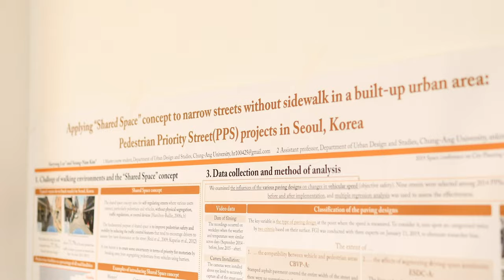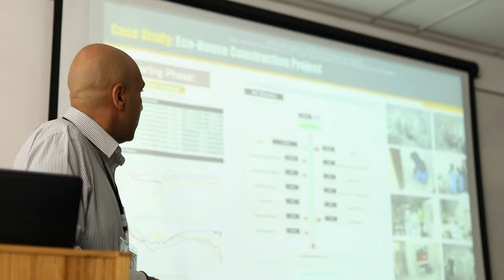SPACE Conferences 5-7 July 2019 / City Planning and Urban Design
SPACE Studies of Planning and Architecture - Independent Academic Platform /academic events, researches, publications - spacestudies.co.uk